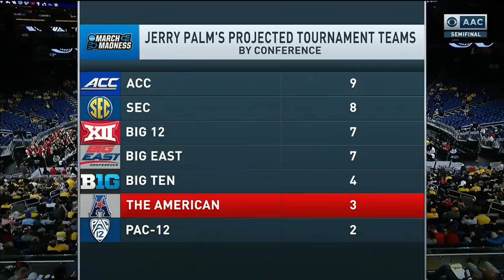Houston Cougars Vs. Wichita State Shockers - 3/10/2018